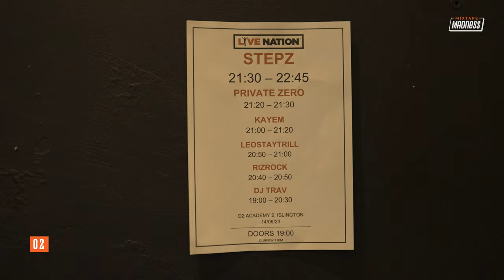How The Viral Tiktoker Stepz Got His Name | Rooted